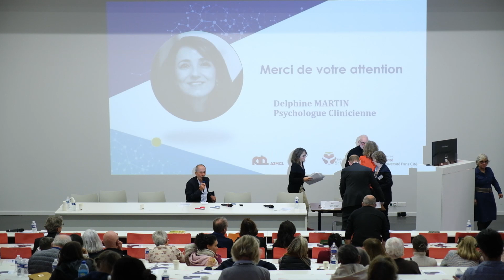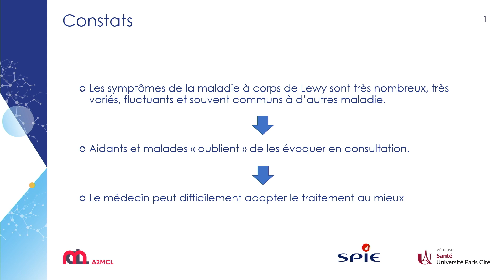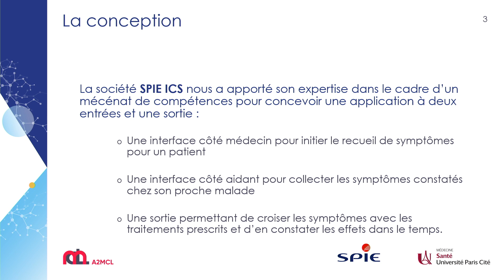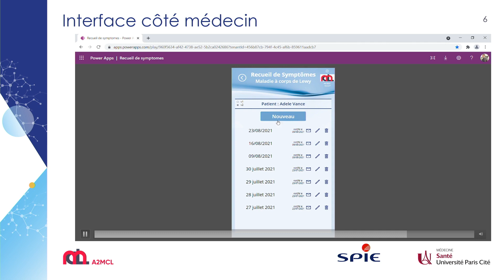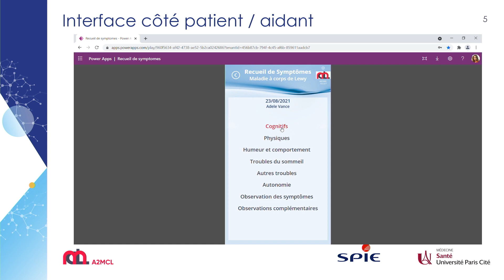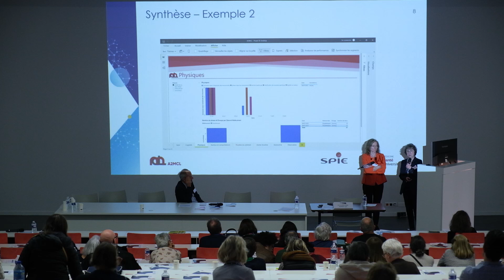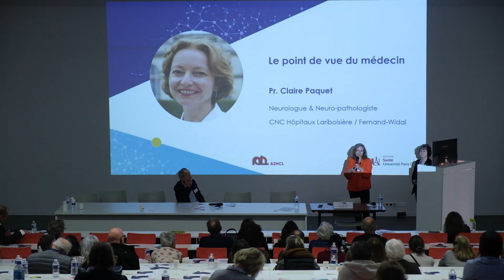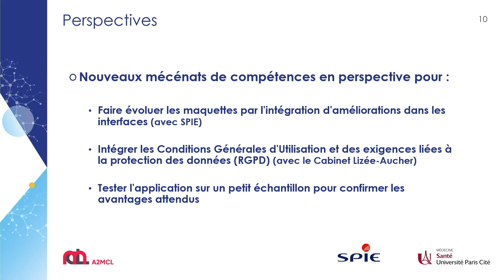Application de recueil de symptômes de la Maladie à Corps de Lewy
Présentation d'une application de recueil de symptômes Médecin-Patient-Aidant
 Pr.Claire Paquet (Neurologue et neuro-pathologiste, Paris), Isabelle Riquier (Bénévole A2MCL) et dirigeant Société SPIE-ICS